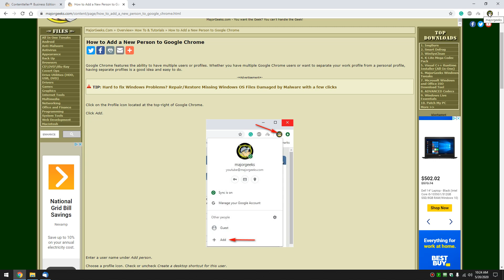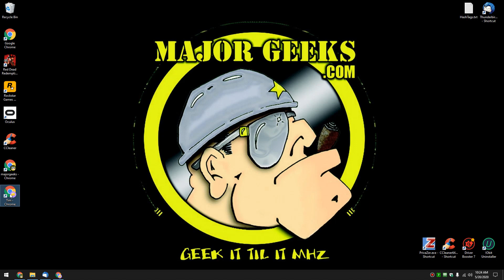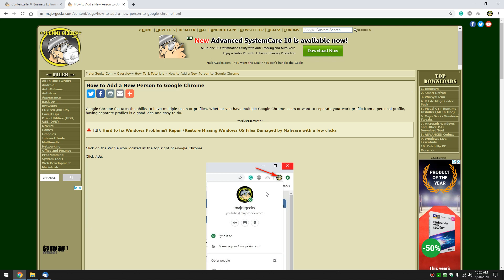How to Add a New Person (Profile, User) to Google Chrome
Google Chrome features the ability to have multiple users or profiles. Whether you have multiple Google Chrome users or want to separate your work profile from a personal profile, having separate profiles is a good idea and easy to do